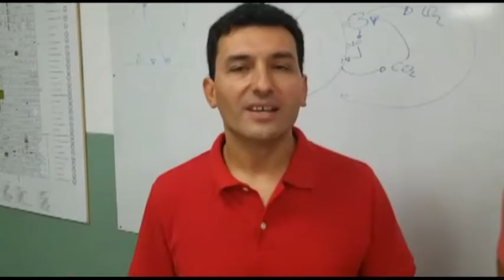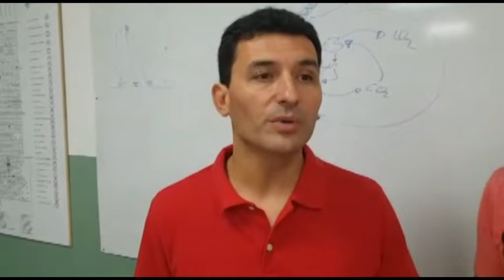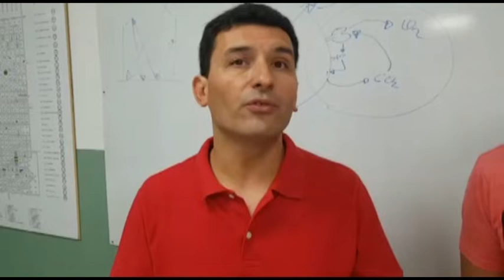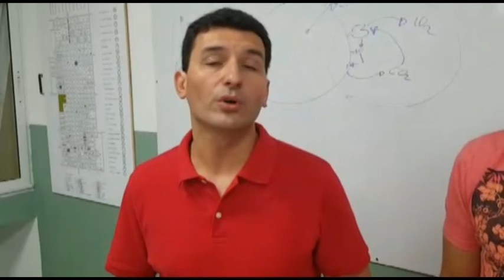Conrado Bartolé – Rodrigo Brun – Biotecnólogo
Curso de concientización de cuidado del medioambiente